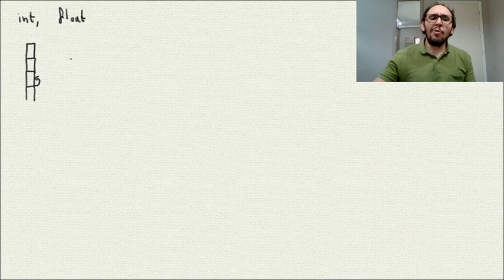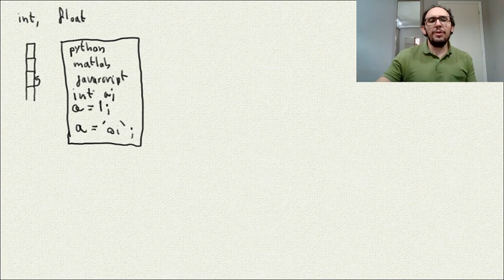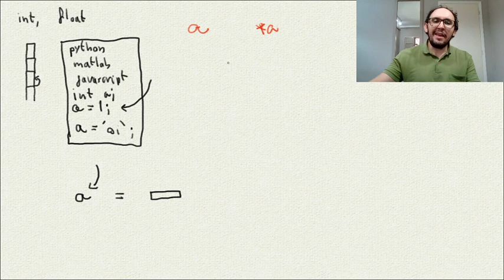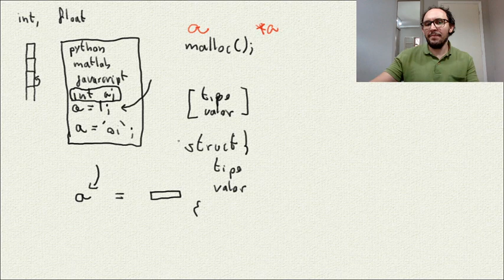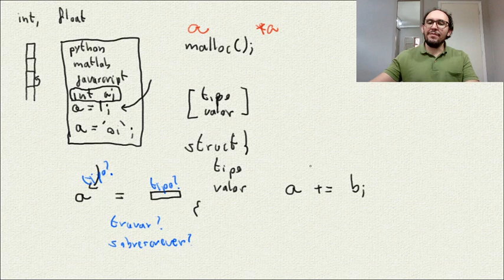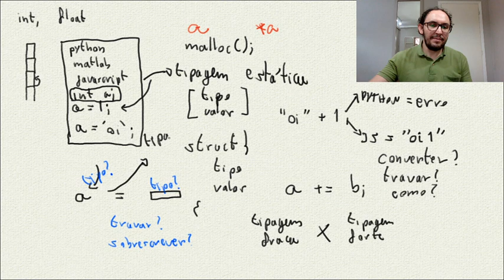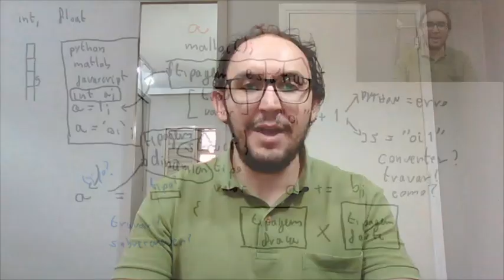09 - Tipagem dinâmica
O Heap permite implementar variáveis cujos tipos não são conhecidos em tempo de compilação. Com isso, as operações entre tipos são definidas por hardware. Então, eu posso definir que a soma de um string por um inteiro é válida! A questão é: eu deveria?